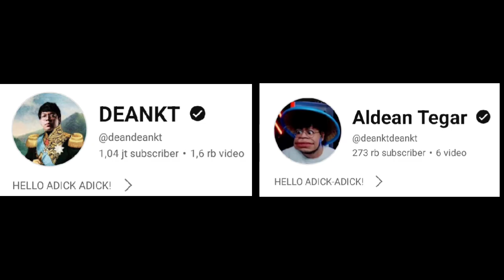MAS DEAN Kaget DYWA Berani Nantang Kingdom❗Apa Bedanya Manusia & Kurma❓DC Bala Bala